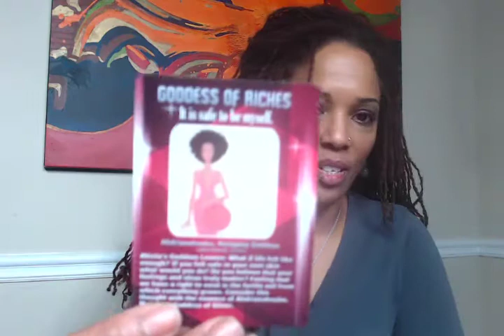Being Ok to Be Your True Self | Self-Identity and Authenticity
Learn to love exactly who you are the way you are!!
___________________Allow your intuition to guide you to a message after setting an intention. If you find the message, its for you, so tune in and be willing to dive deep into how this applies to you. Watch as Tunisia Ali, gives it to you in a way you can understand.
If you are interested in taking an online beginner’s level tarot class with me, click the link below and enroll at the introductory rate NOW!

I conduct distance healing sessions and chakra balancing, along with a varied range of other health and healing services designed for your spiritual wellness and enlightenment. Set up your distance energy healing session by going to:

As a certified coach, I also provide coaching for those spirits seeking to connect with the vision of who they truly are. I specialize in prosperity consciousness, wealth creation, and entrepreneurship. To sign up for a 30 min. free discovery session go to:

Seriously inquiries only. You must be actively looking to initiate a coaching relationship with the right person. Please see various plans on site above, prior to booking a session. You can also click the link below for more specificity.

I conduct individual and group intuitive soul readings (tarot and oracle) of various configurations and pricing. For video link readings, please allow 2 days for processing. It is usually less. If you want expedited processing, within 2 hours, please add the “expedite fee” of $30.00 for your special reading to the regular price.

If you aren’t technology equipped and prefer an email reading, I can do this as well. I do not center readings around health or legal issues. If this comes up, I will shine the light of awareness on them, however. Also, I prefer you send your first and last name and a photo for these readings. I like to really feel into the spirit of who you are. You can do this in the easiest way possible, if at all.

ONLINE PRICING ONLY ( After ‘subscribership’)
15 minute video reading is $33.33
25 minute video reading is $ 55.55
40 minute paired reading (Friends or lovers): $90.00

Phone call reading: 10 minutes -  $22.22
Phone call reading: 25 minutes-$55.55
Phone call reading (2) 40 minutes-$90.00

When sending in payment, please attach an email or write in the ‘notes’ space with your payment what the situation/ event/  or love connection concerns very briefly.

Atlanta F2F readings: $60.00 for a full 45 minute reading with multiple tarot and oracle card guidance. Online pricing only, mention the channel to receive this rate. You may text me if you like ahead if you have problems finding this on the site.

For online classes for self development and connecting with the vision of who you really are visit my Powerdigm Academy:

For my youtube channel to raise consciousness and get you out of your cocoon and into your wings, go to:

Butterfly Transformations Youtube Channel!